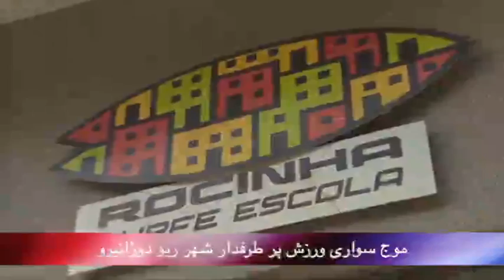تلویزیون ایران فردا - بدون شرح سه شنبه 17 تیر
شما عزیزان را به دیدن بدون شرح امروز و گشت و گذاری کوتاه دعوت می کنیم.